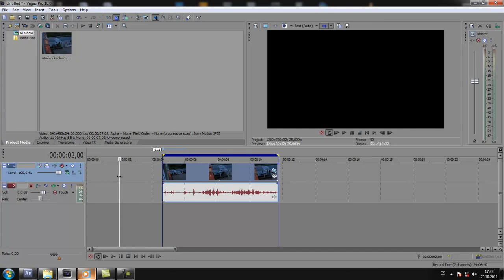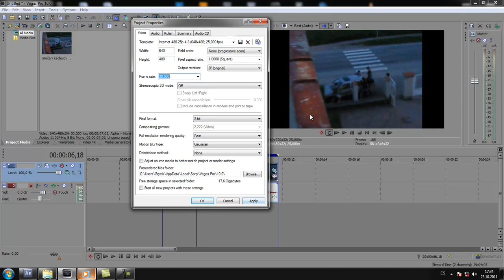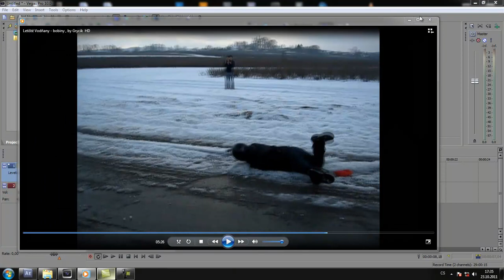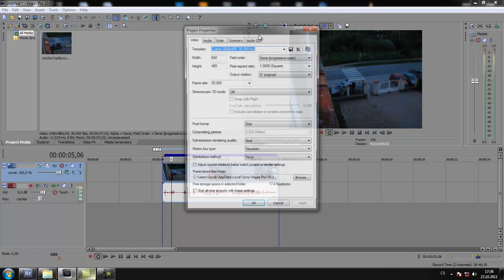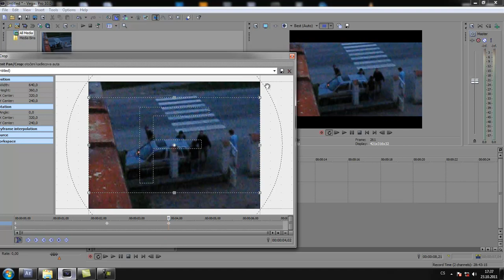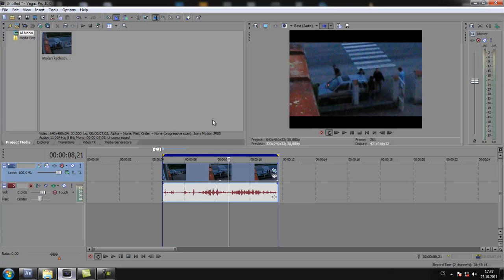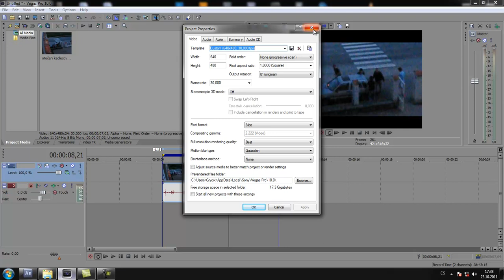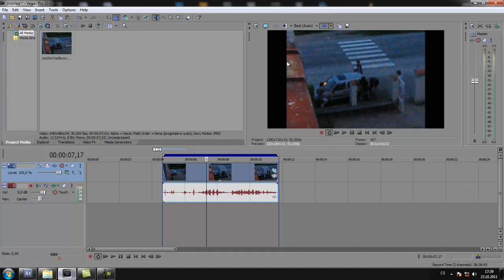CZTUTORIÁL - Sony Vegas - Černé pruhy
Tutoriál hlavně pro ty,co pracují s videoformátem v poměru stran 4:3 a co nahrávají video z čtveratých monitorů jako je třeba rozlišení 1280x1024.

Pomocí Match media settings zjistětě parametry videa a podle nich nastavte projket i render.